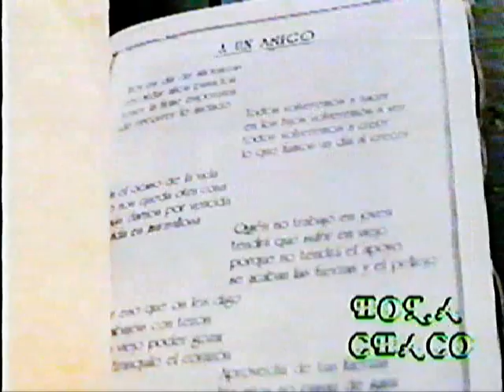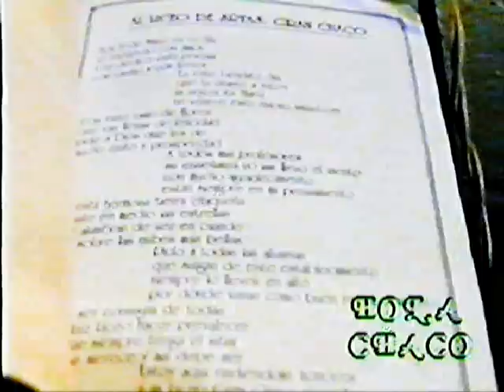BEATRIZ RUIZ DE PALACIOS (POETIZA CHAQUEÑA)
Videodocumental biografico de la poetiza Beatriz Ruiz de Palacios, natural de Yacuiba Gran Chaco Boliviano, tiene varias publicaciones editadas de sus trabajos entre los que se destaca: Romance Chaqueño, Caraguatas en Flor, Remenbranzas que incluye Cuentos y Leyendas.
La entrevista la realizamos para el programa HOLA CHACO en Julio de 1996 en su domicilio particular de Yacuiba.